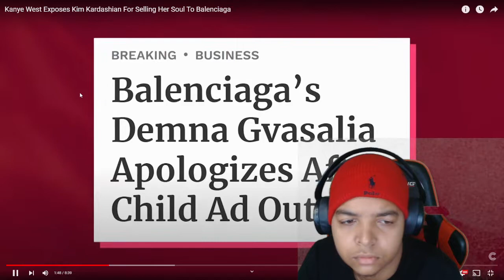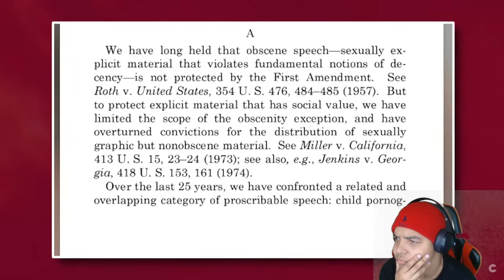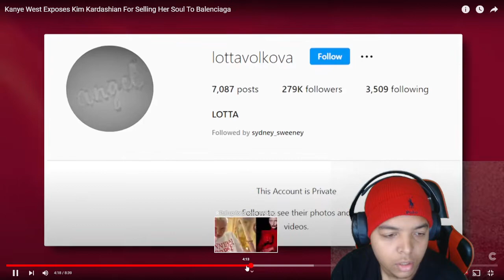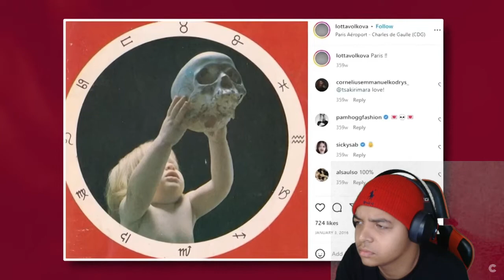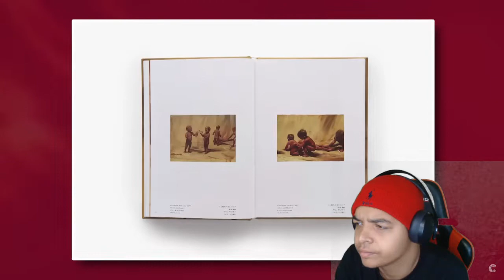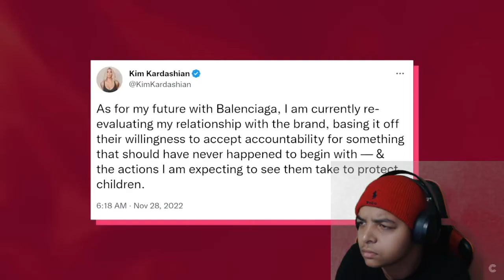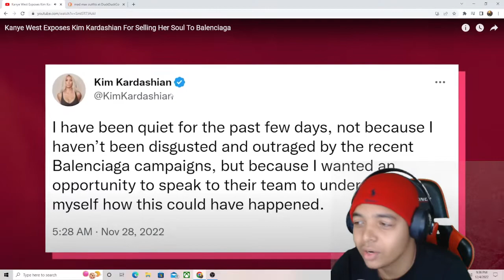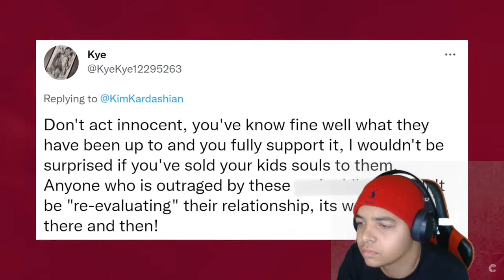WE MUST PROTECT OUR CHILDREN!!! Kanye West Exposes Kim Kardashian For Selling Her Soul To Balenciaga